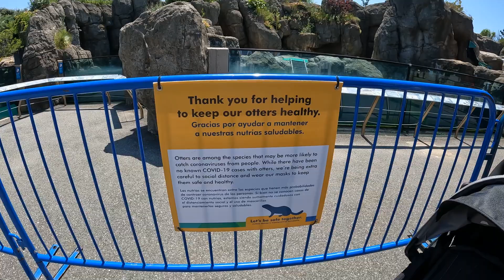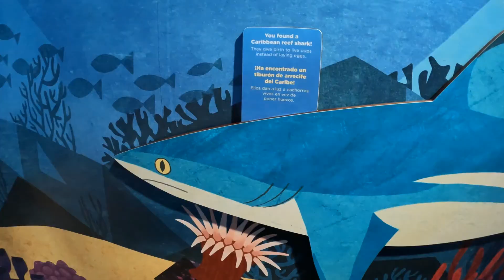Aquarium and Coney Island